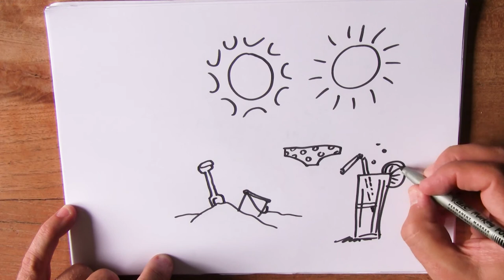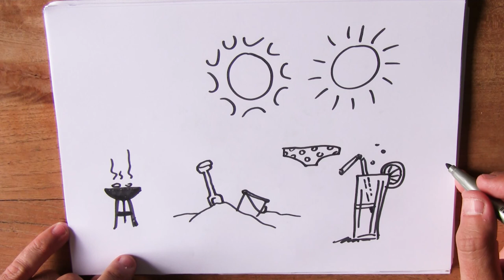22 juni - Zomer, Hoe teken je de zomer?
Vandaag gaan we de zomer tekenen.